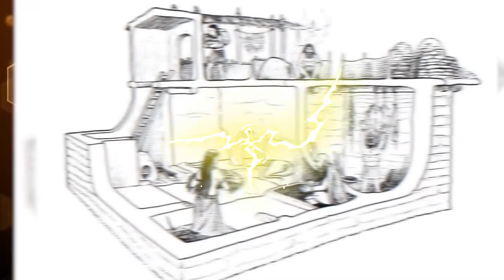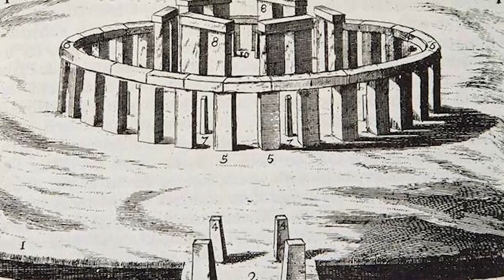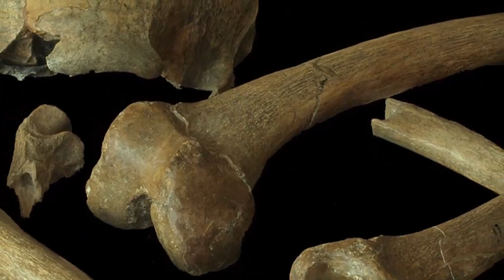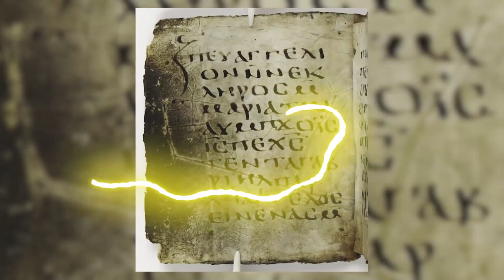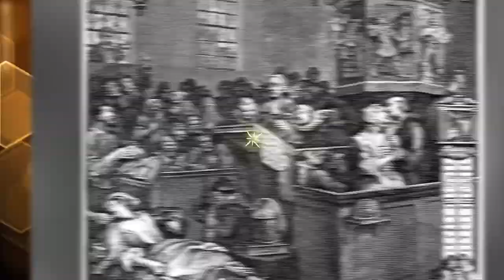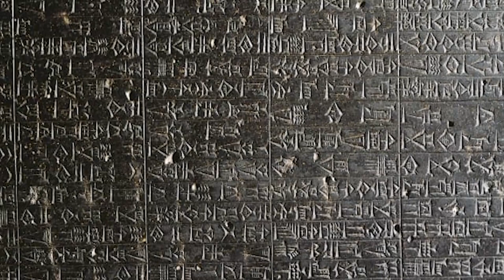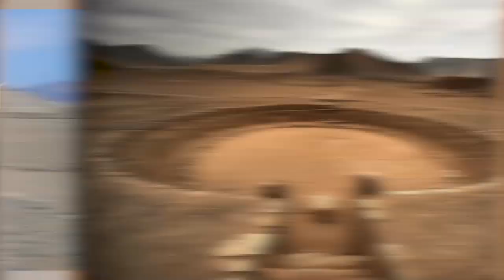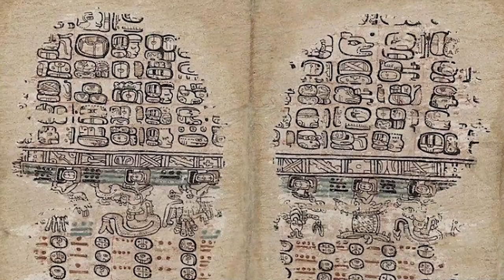Ancient Civilization Discoveries That Shaped History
Take a trip back in time and explore some of the most mysterious civilizations on earth! Learn about their culture, their architecture, and their sciences. With this video, you'll be able to explore some of the hidden details of some of the most ancient civilizations in history, whether it's their culture, their architecture or their spiritual practices. Join us today on Bumblebee Elite as we dive into these enigmatic civilization while we countdown the Ancient Civilization Discoveries That Shaped History!

Editors:
🍯Garreth Arenburg-Duchesne